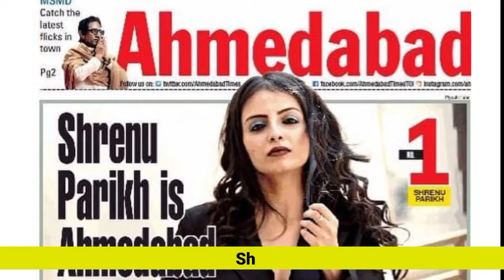Shrenu Parikh Lifestyle 2023, Boyfriend, House, Income, Cars, Family, Biography, (Serial-Maitree)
Shrenu Parikh Lifestyle 2023, Boyfriend, House, Income, Cars, Family, Biography,
 Serial Maitree (costar)

◆ I AM THE NOT THE OWNER OF ANY IMAGES SHOWN IN THE VIDEO.

Today's Video is about the following celebrity:
Hello, Friends today we are going to tell you about the lifestyle of Shrenu Parikh so please stay connected till the end of the video we will tell you the exciting facts about the celebrity.

Namaskar Dosto Aaj hum bat karne wale hai Shrenu Parikh ki Lifestyle ke bare main to video ko end thak watch kare and like, share or subscribe karna na bhoole thanks.